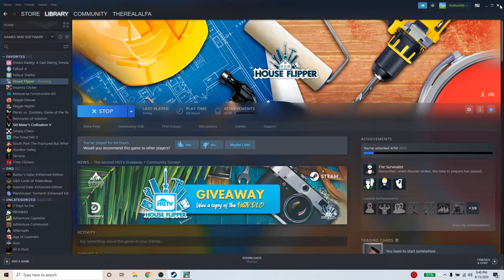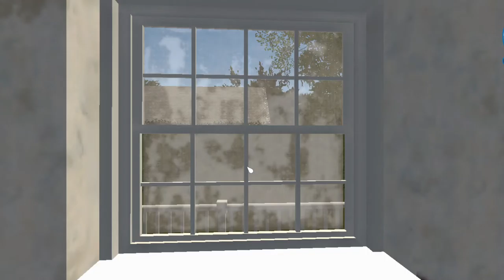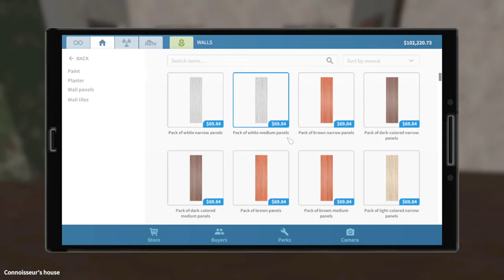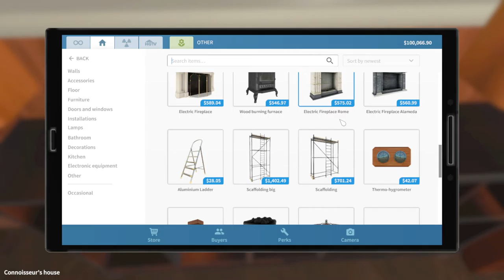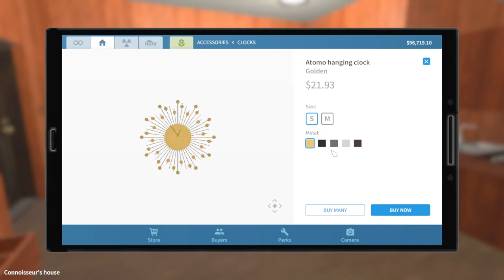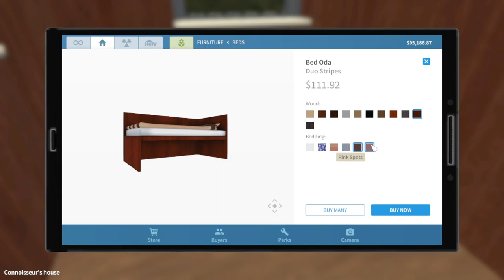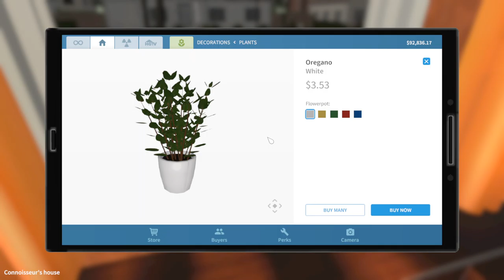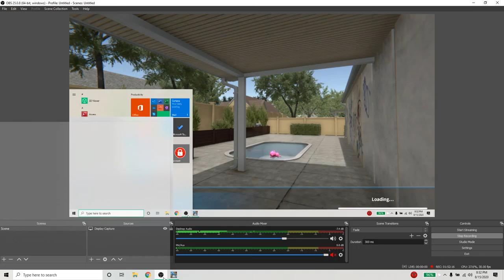House Flipper | Trashed Home into Vintage Apartment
House Flipper
Recorded with OBS Software
Lenovo Y520